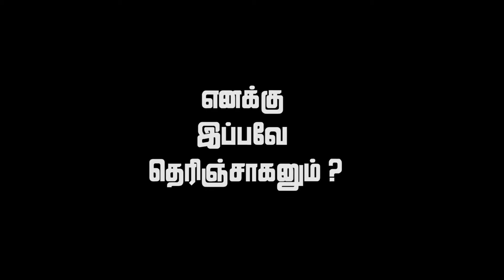PoliceKilledUsha - ATWOriginalNews இருசக்கர வாகனத்தில் சென்ற தம்பதி மீது காவலர் தாக்குதல்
கர்ப்பிணி பெண் உயிரிழப்பு: தடியடி நடத்தி விரட்டியதில் பலர் காயம், 23 பேர் கைது
திருவெறும்பூரில் இருசக்கர வாகனத்தில் சென்ற தம்பதி மீது காமராஜ் என்ற காவலர் தாக்குதல்